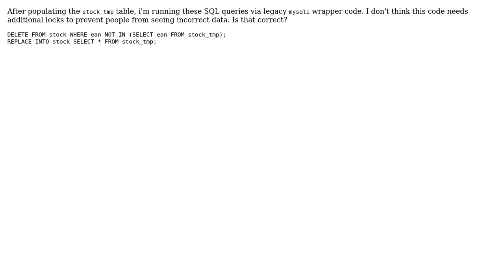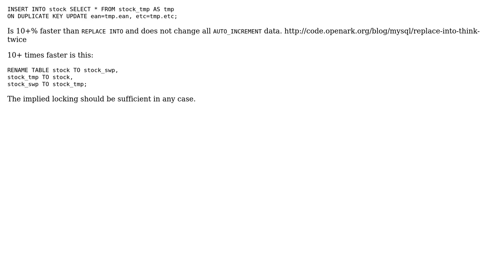Code Review: Update live table in MySQL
With thanks & praise to God, and with thanks to the many people who have made this project possible! You are responsible for your own actions.